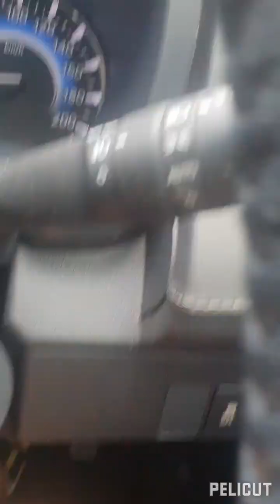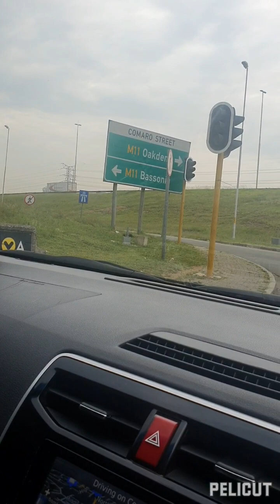On the way to work and skin care ni Lola Gand .